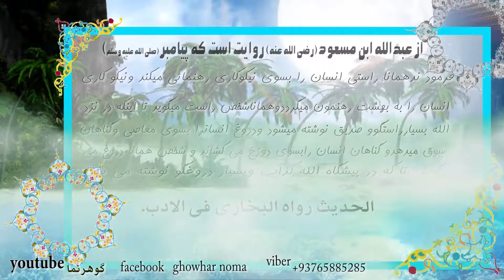حدیث در باب دروغ27